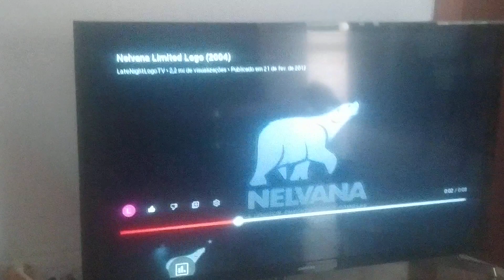Nelvana Logo Bloopers #2 Take 5 Why is Enstenção Doing Here in The Studio